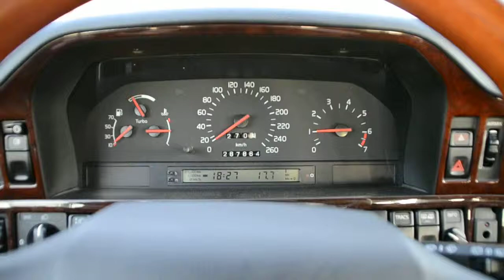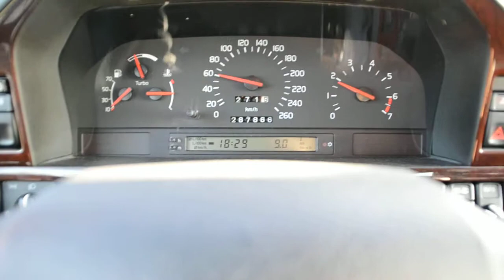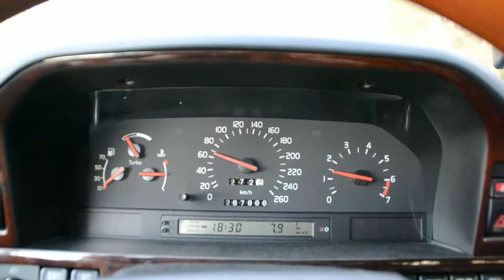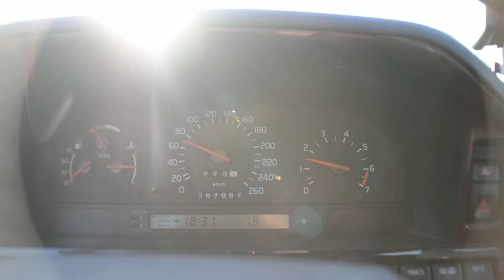Volvo 850 T-5 (Rica) - Some kickdowns